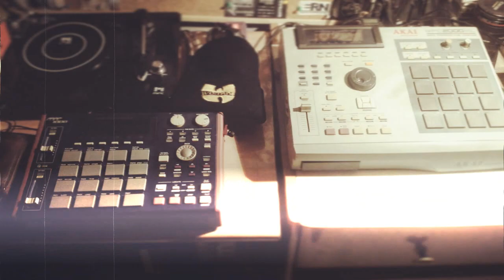Oldschool Classic Piano Boombap type beat **2020** Hip-Hop Rap instrumental (tashikana91)prod by ERN